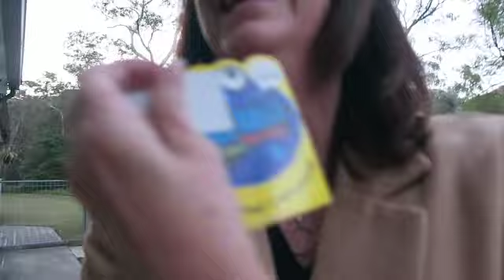Whippets going crazy over dog toy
Look at this silly toy I got for my little whippet boys. They were intrigued but the toy was stupid